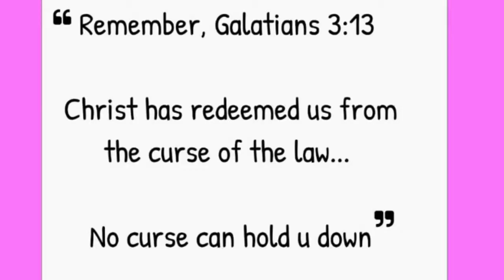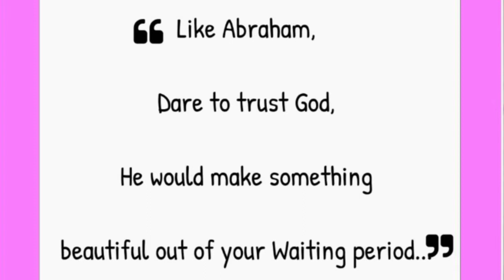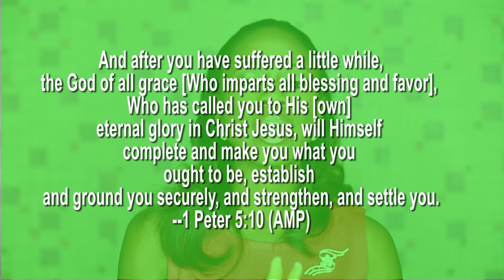Episode 3: “You are not cursed” by Fikayo Adeyinka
There was a time a very close friend called me to tell me she felt there was something wrong with me not being married at a certain age,  and not having any suitor as at then. Truly my life was very quiet then and there was no glimpse of getting married in sight. She told me I had a problem.
I meditated on her words for a long time and after a while I started thinking it was true, "I do have a problem" I said to myself.

Knowledge liberates us from a lot of mind and emotional problems. Understanding the Waiting Period as God's plan and Strategy to prepare us, then deliver our desires to us, would help us have a seamless sail through the process.

Through this Vlog, I bring encouragement to every lady trusting and Wholeheartedly Waiting on God to be married. Do not see yourself as having an unusual problem or think you are cursed, abnormal, or weird to still be Waiting for marriage at your age.

Your season of celebration is closer than you think!
Enjoy Watching. I look forward to reading your comments and answering your questions.

Stay strong!